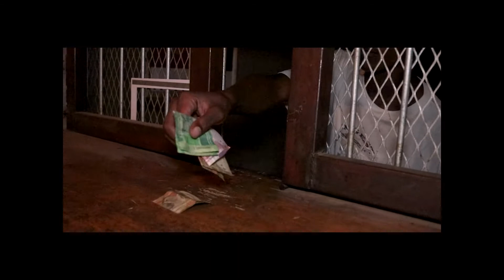THOB! 2poin0 - Tse Pedi feat Trezz Official short video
Shot and put together by THOB! 2Poin0 prod by Angellacienciabeats

Ramokotla coming soon...💰💰💰